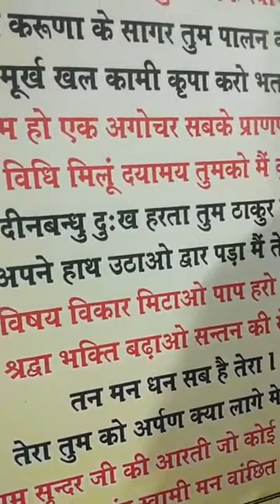श्री कृष्ण गौशाला, गढ़शंकर ! युगल सरकार और गऊ माता की आरती